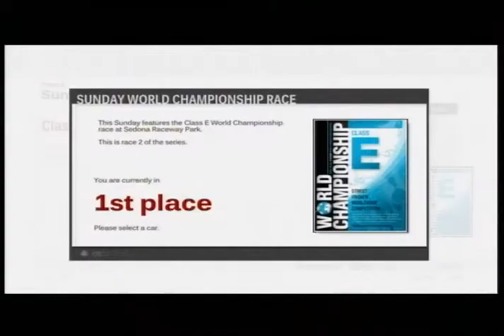Forza Motorsport 3, Season 1, 011, FWD Elite Open, Tsukuba Circuit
Silent Gaming
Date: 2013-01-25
Game: Forza Motorsport 3
Platform: Microsoft Xbox 360
Season: 1
Event: FWD Elite Open
Track: Tsukuba Circuit
Circuit: Short Circuit